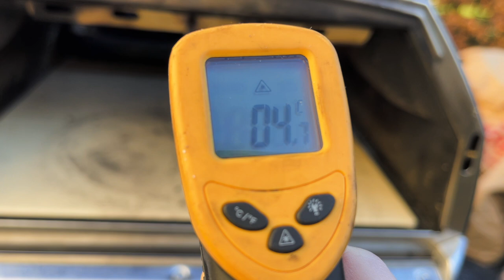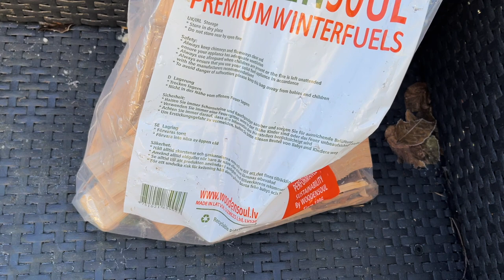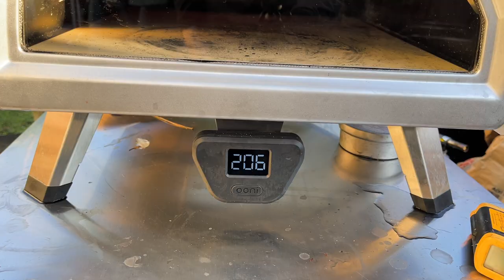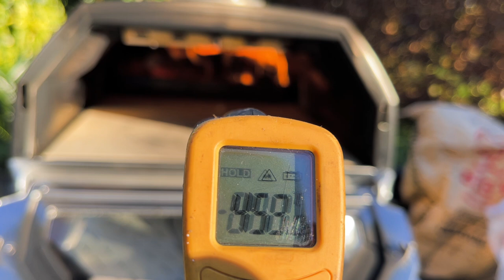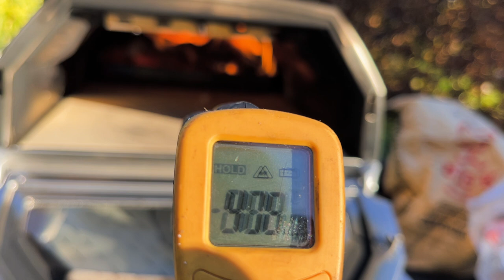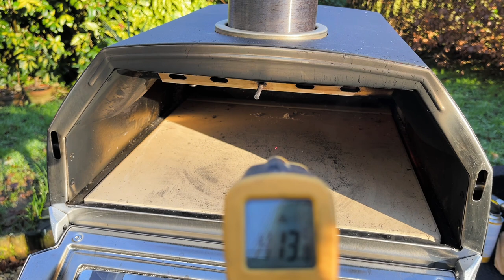Lighting Your Ooni Karu 16 Made Easy: A Step-by-Step Guide for Beginners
Hello!  Welcome to our learning to cook pizza journey!  We cooked a Mozzarella and Hot Honey Pizza in the Ooni Karu16 Pizza Oven using 24-hour room-proofed and 4-day cold-proofed pizza dough at 60% hydration!    Real-time Pizza Cook outside on a cold Winters day at 0c.

60% Hydration Pizza Dough

Recipe:
500g pizza flour
300g water
9g dissolved table salt in water above
1.6g dried yeast dissolved in water above separately from the salt (changes with climate)

I used a breadmaker to knead the dough and bulk-proofed the dough for 24 hours at room temperature, then 4 days cold-proof in the fridge, back to room temperature and balled up 30 mins before.

CHAPTERS:
0:00 Intro
0:50 Starting the Fire
02:00 Check Chimney Lever is Open
02:14 The Fuel
03:00 Gas Butane Torch
03:28 Log Size
04:10 Add another Log
04:50 Preparing the Pizza
05:20 Fuel Check
05:57 Add Toppings
07:28 Pizza Launch
09:14 Cooked Pizza
10:20 After Cook Temperature
10:44 Summary